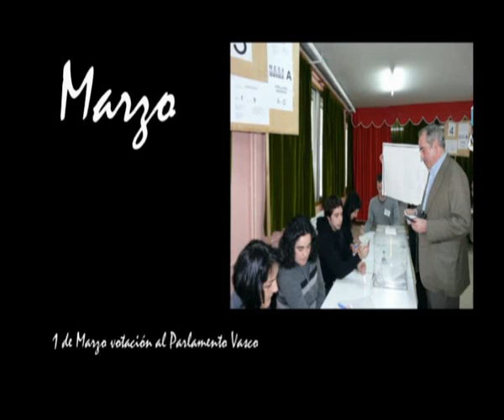2009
Resumen de 2009 en imagenes